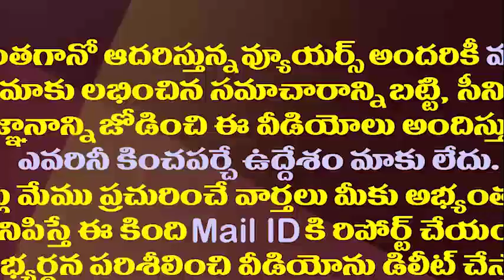కృష్ణపట్నంలో హైడ్రామా..మళ్లీ ఆనందయ్య అదృశ్యం||Key Decision On Anandayya Corona Medicine